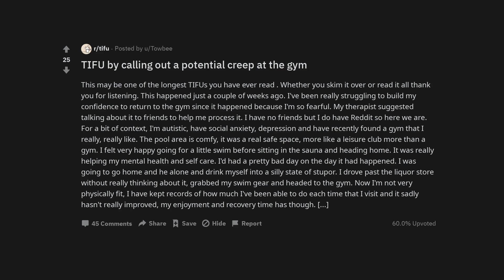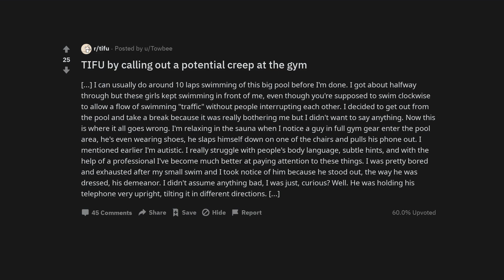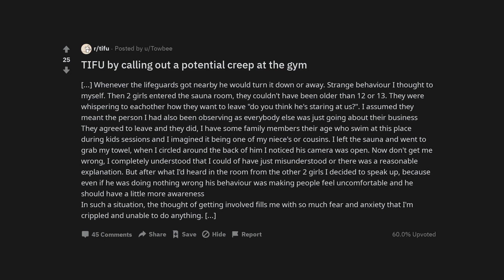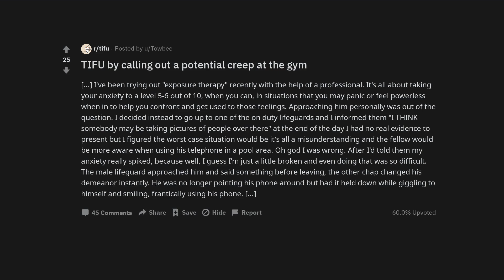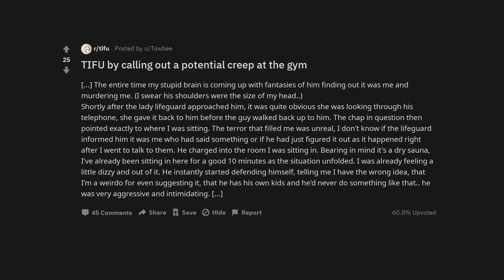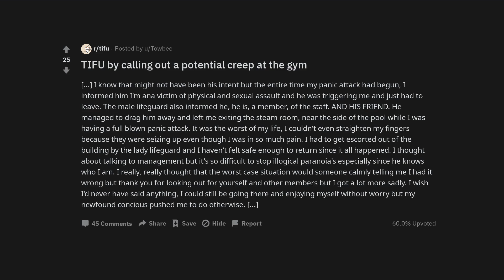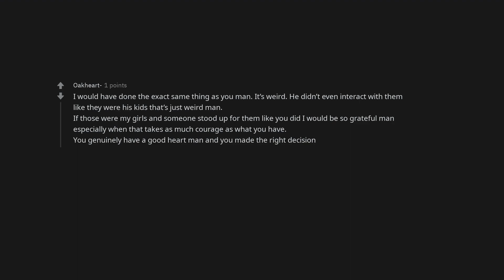TIFU by calling out a potential creep at the gym